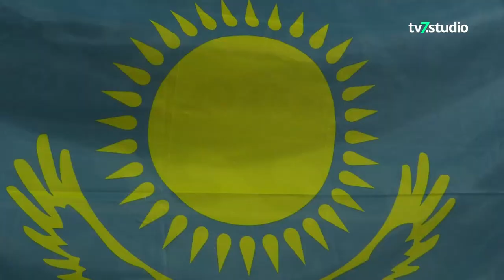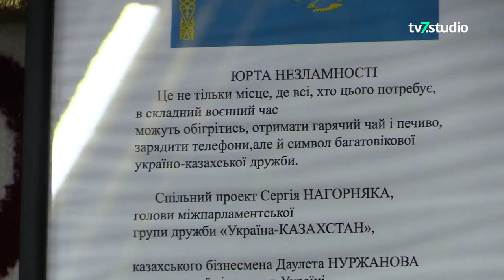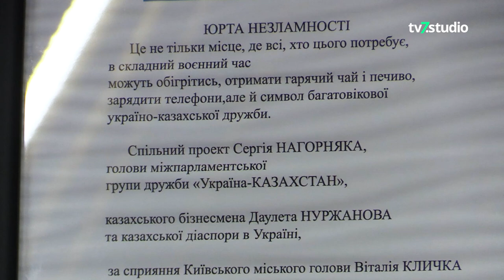Нитка Єдності в Юрті Незламності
Творчий вечір Олесі Сінчук відбувся 14 січня 2023 року у величному незламному Києві,  хоч весь цей день лунали сирени повітряної тривоги.
Гостинна Юрта Незламності щедро прийняла учасників мистецького заходу, і  для найвідважніших глядачів відбувся концерт!
Слава Україні!